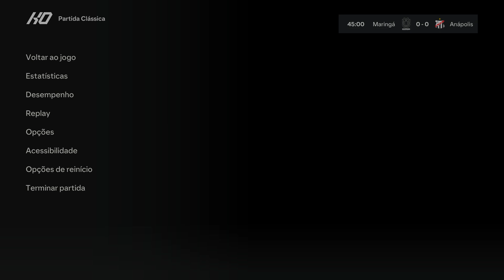Maringá 0 x 0 Anápolis - Semifinal Brasileirão Série D 2024 - Jogo de Volta - EA FC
Simulei Maringá x Anápolis pela semifinal do Campeonato Brasileiro Serie D 2024 - Jogo de volta - EA FC
Estádio Willie Davids - 15/09/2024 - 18:30

Jogo disputado e equilibrado, a classificação foi definida apenas nas penalidades...
Simulação com placar exato